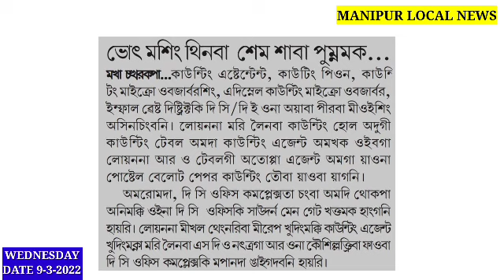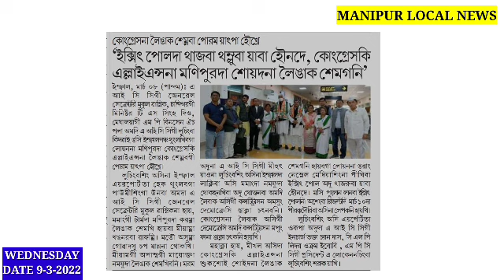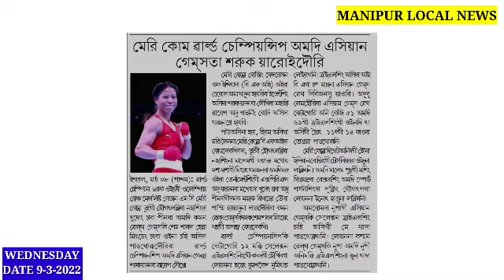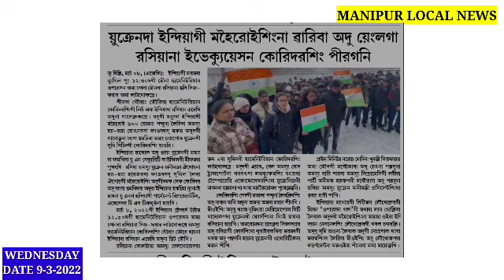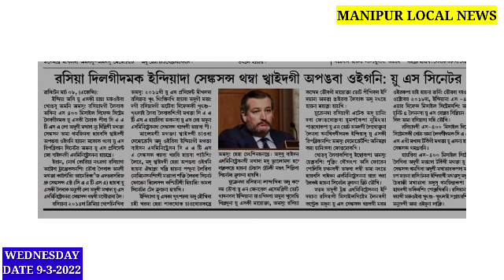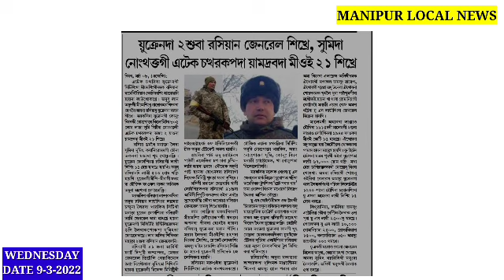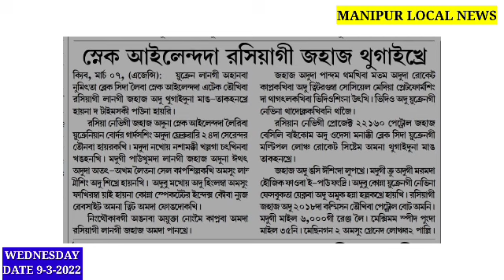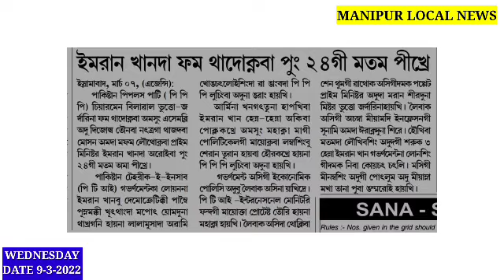Breaking News-Russian Lanmi Lising 11 henna Hatkhibda 2 suba Russian General Yaokhre haire